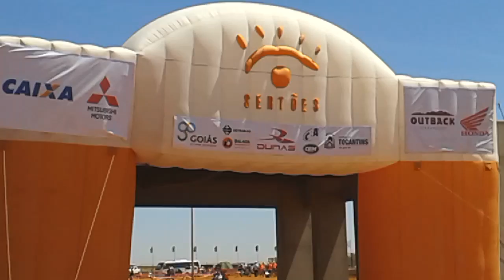Sertões 2016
A TV Pró Moto apresenta a você a edição 24 do Rally dos Sertões.

Videos sobre a edição 2016 do Rally dos Sertões
A cobertura completa da prova você acompanha na edição número 138 da Revista Pró Moto

Também disponível em versão digital